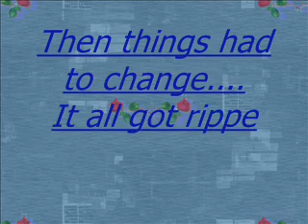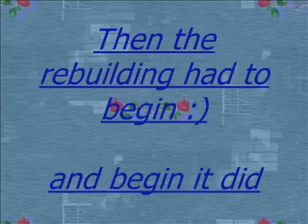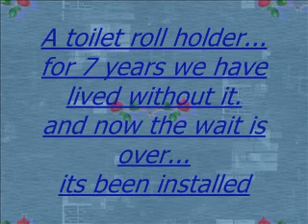Our Bathroom Reno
this is the photo progression of our recent bathroom reno.
This renovation was not by choice, when mopping the floor my husband put his foot thru the floor in the corner where my shower used to sit...
now its all pretty again and i made a video about it